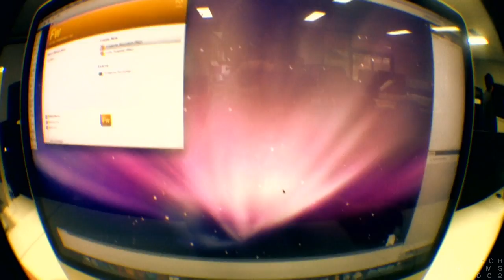Party Tiem(Day 495)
Bathroom fun and parties. Bathroom parties! 495.
LINKS